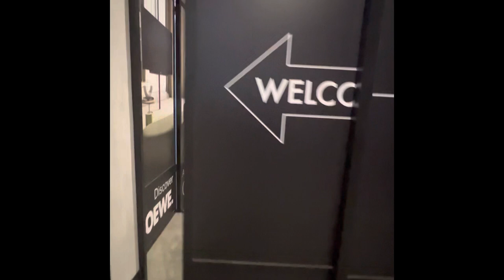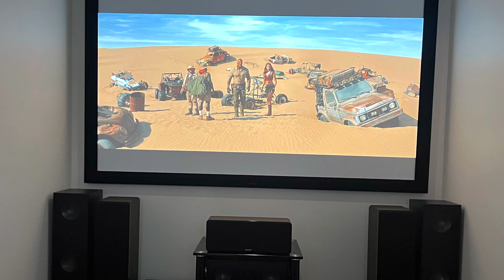31 mars 2023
Opening day of the biggest and most fantastic audio video store in the world, with 11 home theaters rooms in Melbourne, Australia !!Thanks to Denise&Paul.. Rio Sound&Vision Elipson Lumene-screens Norstone Tangent Audio Eltax 👍😀👏